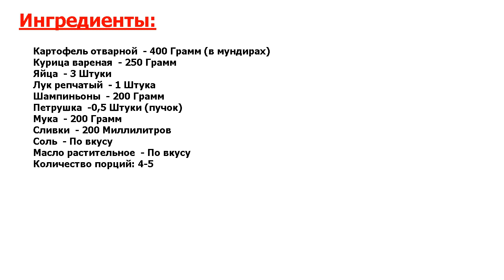★БОМБА ВКУСА!★ ГРИБНОЙ ПИРОГ ★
★Просто отпад● Замечательный пирог с грибами, картофелем и курицей● Он отлично подойдет как угощение к праздничному столу● Очень вкусно его кушать, запивая свежим молоком● Обязательно приготовьте!